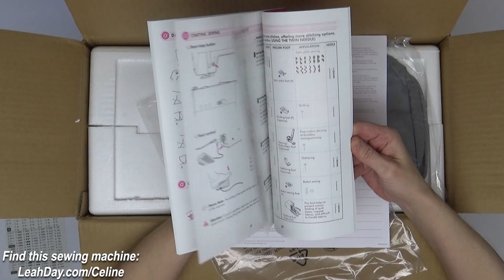Unboxing Eversewn Celine Sewing Machine - Great Beginner Home Machine!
See what comes in the box of the Eversewn Celine home machine and how to wind a bobbin and thread the machine for stitching. This machine is a great choice for a lightweight travel machine or beginner machine for sewing and quilting.

Jump ahead to the part of this video you need to watch most:
00:00 Unboxing the Eversewn Celine Home Machine
01:28 Extension bed and accessories
02:02 The big reveal!
02:52 Feet and tools come with the Eversewn Celine
03:48 How to attach the decorative stitch card
04:32 How to attach the spool pin
04:45 How to wind a bobbin on the Eversewn Celine
07:04 How to thread the top of the machine
08:05 How to insert and thread the bobbin
08:43 How to attach presser feet
09:06 Stitching using the Start/Stop button
10:54 Adjusting stitches on the Eversewn Celine
11:57 Expand your quilting abilities with the Deluxe Quilting Foot Kit!